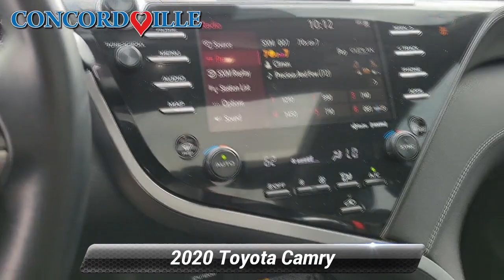Used 2020 Toyota Camry XSE, Glen Mills, PA X231046A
Concordville Nissan

452 Wilimington Pike Rt 202 South